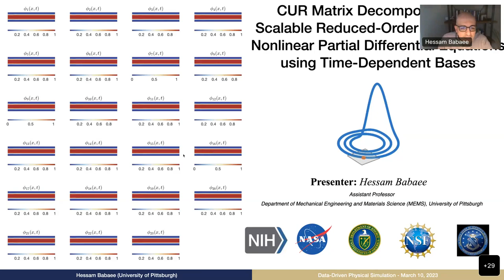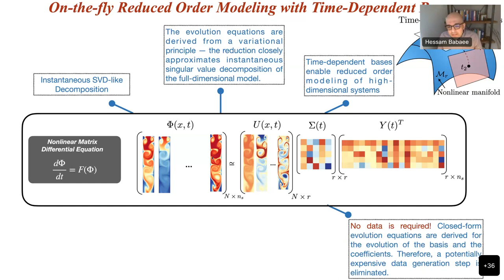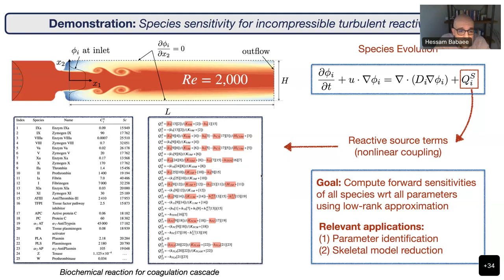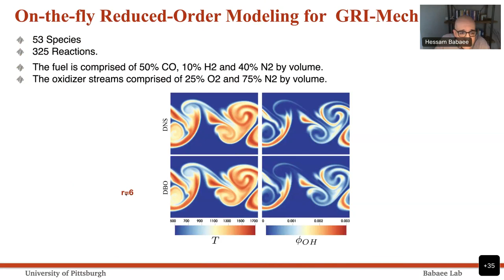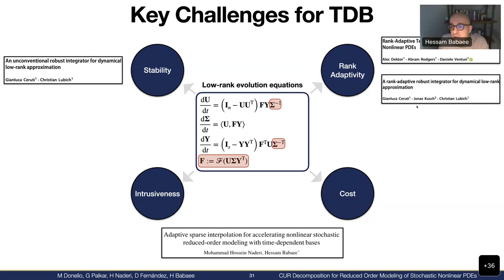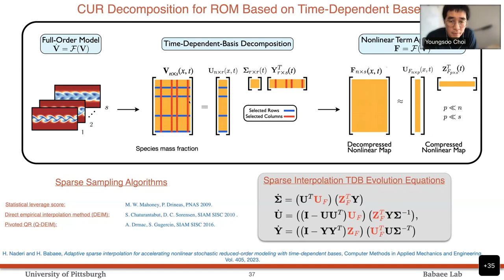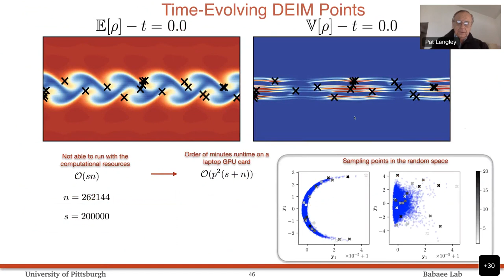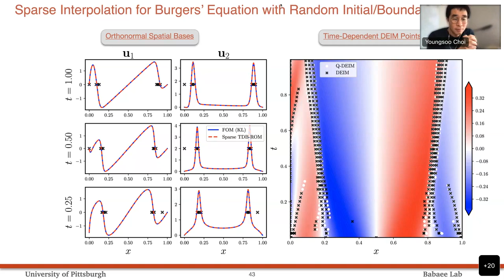DDPS | CUR Matrix Decomposition for Scalable Reduced-Order Modeling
CUR Matrix Decomposition for Scalable Reduced-Order Modeling of Nonlinear Partial Differential Equations using Time-Dependent Bases

Description: Dynamical low-rank approximation (DLRA) of nonlinear matrix/tensor differential equations has proven successful in solving high-dimensional partial differential equations (PDEs) by extracting and exploiting multi-dimensional correlations from the high-dimensional solution. DLRA is based on time-dependent bases (TDBs) and unlike the majority of reduced-order modeling techniques, DLRA does not require data for the extraction of the bases. Instead, the evolution equations for TDB are obtained via a residual minimization problem. As of now, DLRA can achieve computational speedup for linear or quadratic PDEs—at the expense of a highly intrusive process. On the other hand, for problems with non-polynomial nonlinearity, the computational cost of solving the TDB evolution equations is the same as solving the full-order model. In this work, we present an adaptive sparse interpolation algorithm based on CUR matrix decomposition that enables TDB-based ROMs to achieve their nominal computational costs for generic nonlinear PDEs. We also show that the proposed algorithm significantly reduces the implementation efforts, i.e., the level of intrusiveness, of applying TDB-based ROMs to new PDEs. To control the low-rank approximation error, we also propose a rank-adaptive strategy to choose the rank of the TDB as the system evolves. We demonstrate the efficiency of our approach for different applications including turbulent combustion and uncertainty propagation.

Bio: Hessam Babaee is currently an Assistant Professor in the Department of Mechanical engineering and Materials Science at the University of Pittsburgh. He earned his PhD in Mechanical Engineering and Masters in Applied Mathematics both from Louisiana State University in 2013. He then joined the Mechanical Engineering Department at MIT for his postdoctoral research, where he worked with Prof. George Karniadakis. He joined the University of Pittsburgh in January 2017. His research is focused on developing reduced-order modeling and machine learning techniques for science and engineering problems. His research has been funded by many organizations including NASA, the National Science Foundation (NSF), the National Institute of Health (NIH), and the Air Force Office of Scientific Research (AFOSR).

LLNL-VIDEO-846214